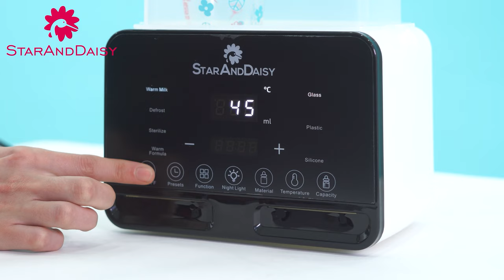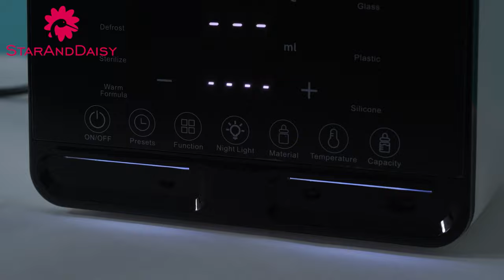StarAndDaisy Bottle Warmer for Breastmilk and Formula, Multifunction Double Bottle Warmer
WARM FAST: It only takes 5 mins to warm up 2-4 OZ milk for a glass bottle. 11 mins for 6-8 OZ milk (glass bottle). There is an indication sound will tell you the milk is ready
EASY TO USE: Each function has a clear name and an indicator. You can switch between the functions by touching the button
GOOD FOR TWINS: If you have 2 babies, this warmer will help a lot. It maintains a constant temperature of 113 ℉ for up to 48 hours for 2 bottles
STERILIZER: Not only glass bottles, you can also sterilize plastic and silicone bottles with your bottle warmer. And you don’t have to buy another sterilizer for your bottles separately
DEFROST: Put frozen or refrigerated breast milk bags directly into your warmer. Gentle sterilization will not let your milk lose nutrition